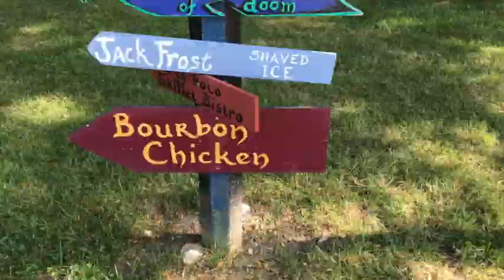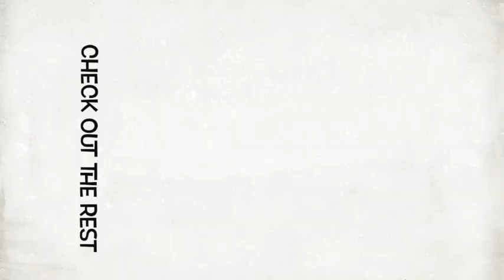First Weekend at the Ohio Ren Fest 2017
Facebook.com/kamikazefireflies Instagram.com/kamikazefireflies